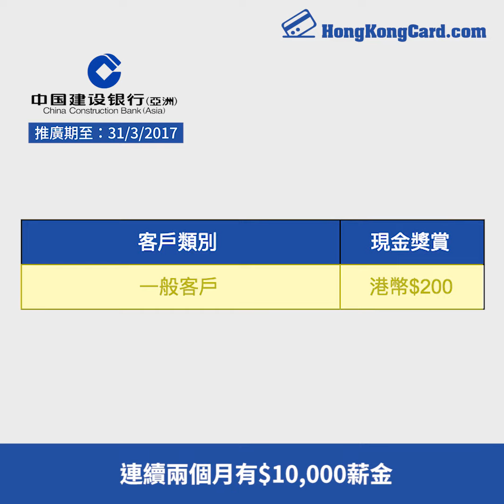出糧戶口優惠合集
1分鐘解釋畀你睇！
今次揀咗5間銀行(東亞、 建行、Citibank、渣打同恒生）
做出糧戶口迎新優惠比較
到底邊間賺得最多現金回贈？

如果月入$ 5,000或以上，建議揀渣打
如果月入$10,000或以上，建議揀建行
如果月入$20,000或以上，建議揀渣打
如果月入$30,000或以上，建議揀Citibank